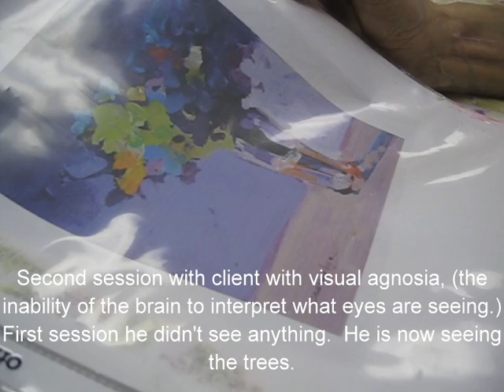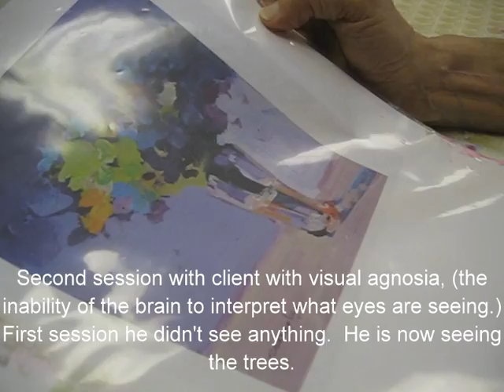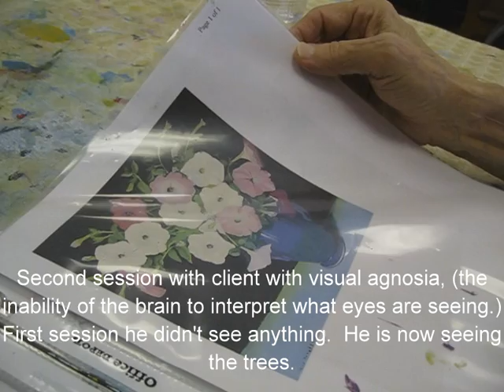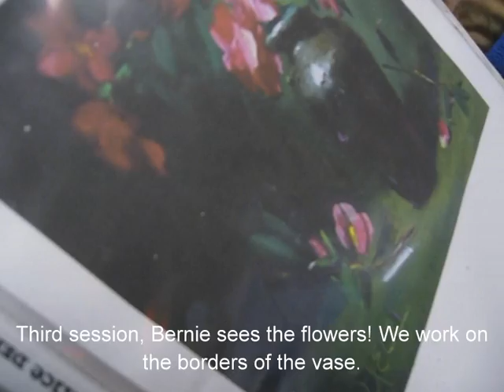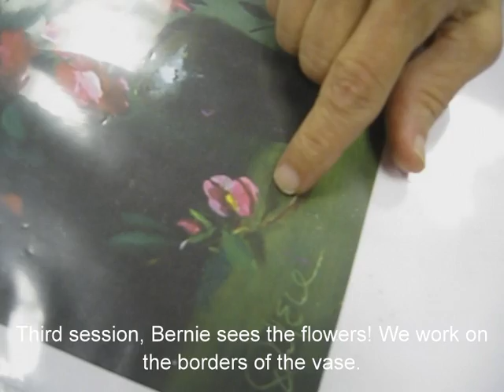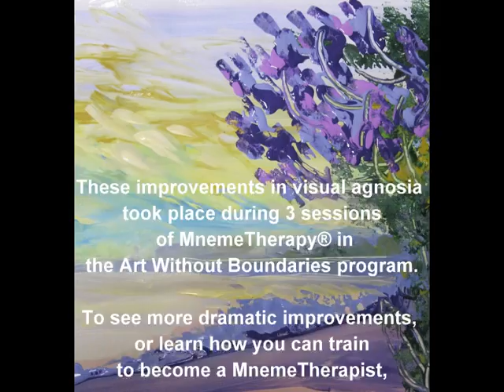MnemeTherapy®: Improvement in visual agnosia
MnemeTherapy® uses 5 modalities: singing and movement, directed painting, storytelling and praise. Agnosia means the brain is unable to interpret signals from the senses. This client was unable to correctly identify objects in a photo, after one, 30 minute session he was able to identified trees in the photos. By the third session he was able to correctly identify the objects in the photo.